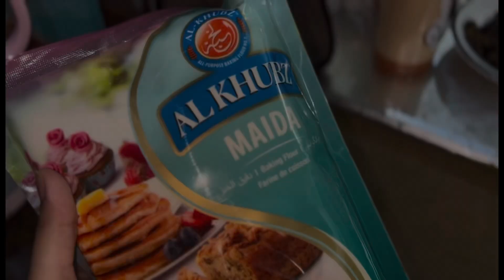Homemade pizza 🍕 || beh ka salan || mini watermelon ☺️|| dinner 🍽️ || Huda vlogs daily vlogs